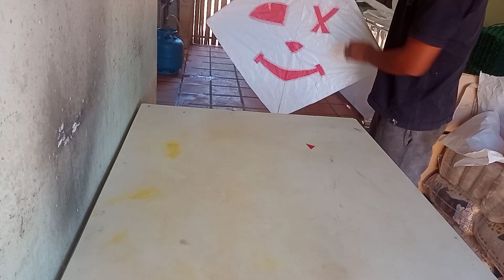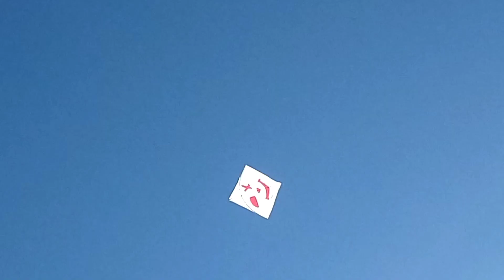fazendo um Raião bambu x bambu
Raião bambu x bambu